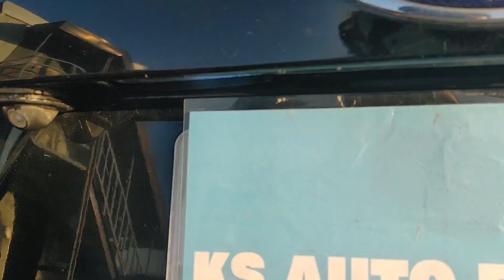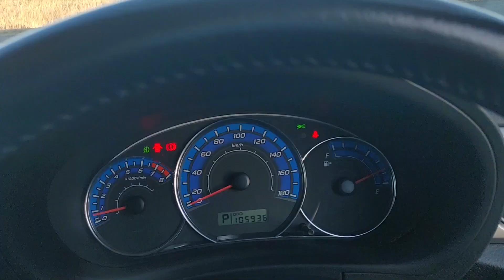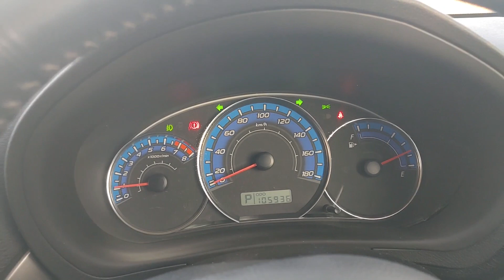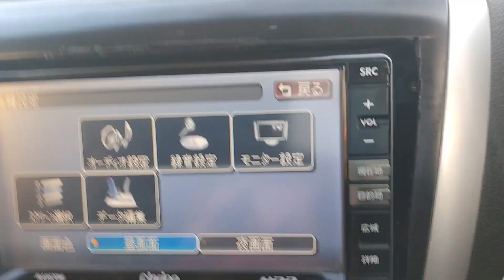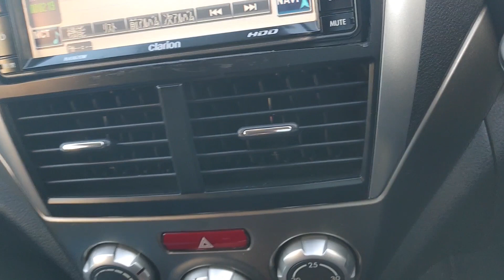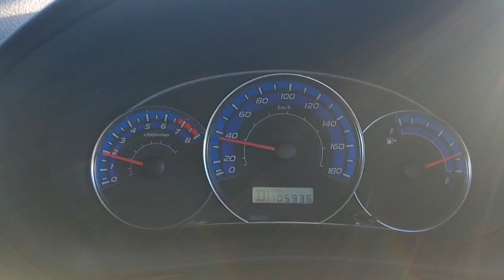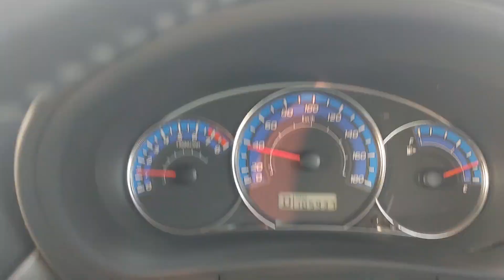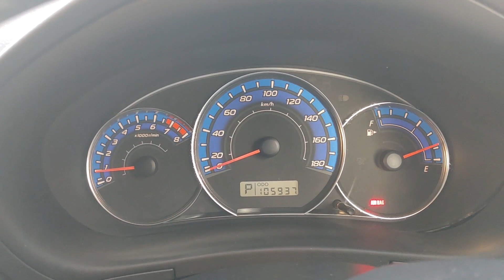KS AUTO EXPORTS 2008 Subaru Forester black 8583